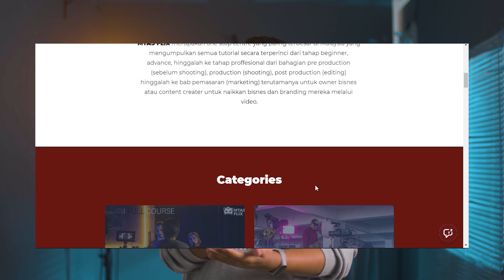Cara yang Sebenar Macam Mana Nak Gunakan Light Stand | MTUT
Korang ada light stand? Tapi tak tahu macam mana nak pasang light stand tu? Jangan risau!! MTUT kalini kami bawakan Tips Macam Mana Nak Pasang Light Stand!!!